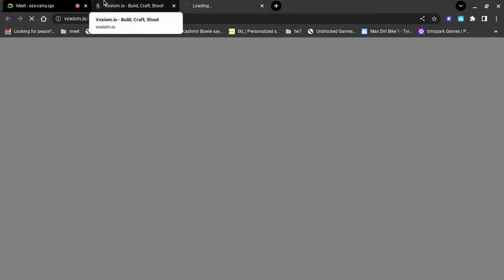playing vox part 2